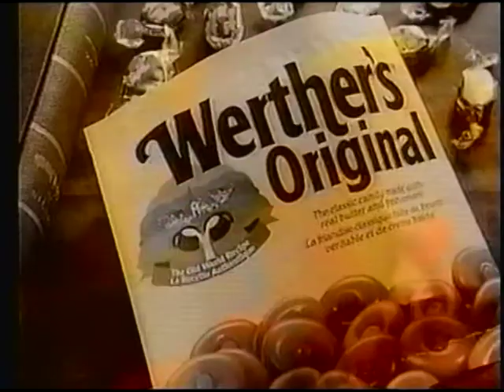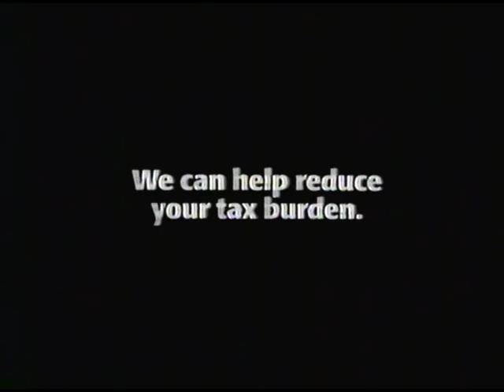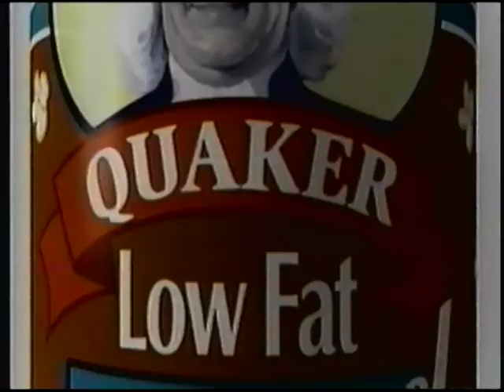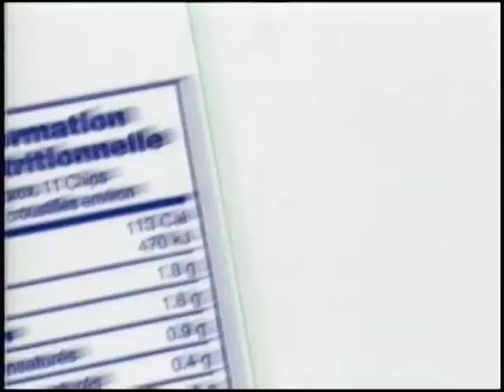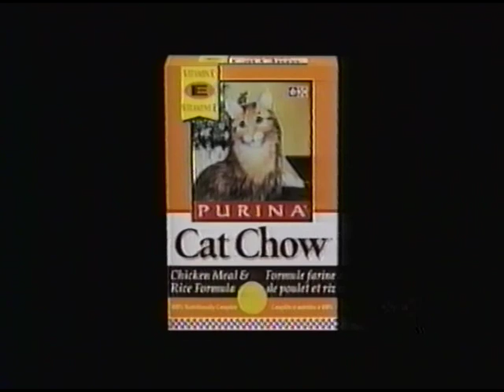Tyabji February 25, 1997 Premier Glen Clark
Premier Glen Clark and current issues.